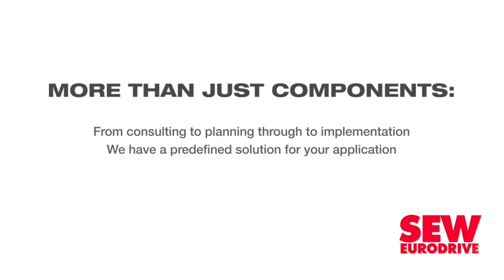Covid-19 accelerates energy transitions - PwC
Assurance, advisory and tax services firm PricewaterhouseCoopers (PwC) reports – through its newly released Africa Oil & Gas Review, titled 'Energising a New Tomorrow' – that the rampant spread of the Covid-19 pandemic globally has resulted in galvanising of commitments to a green energy transition.